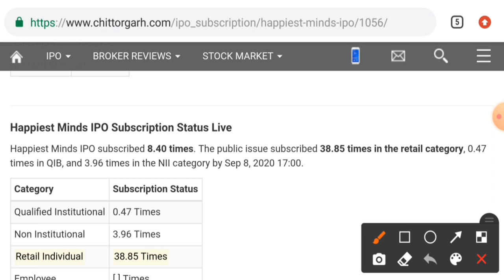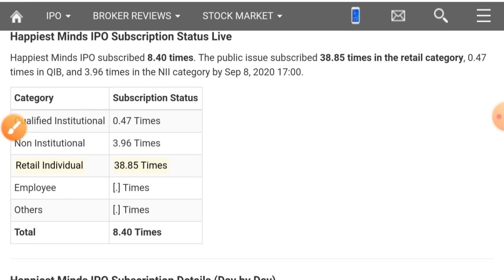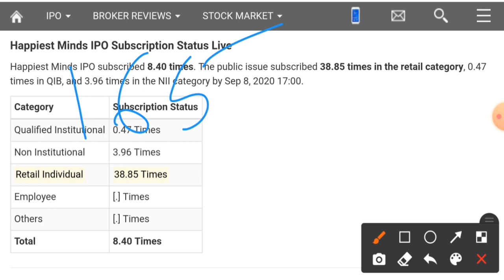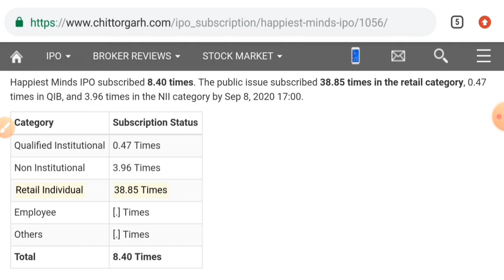HAPPIEST MINDS IPO | HAPPIEST MINDS IPO SUBSCRIPTION | HAPPIEST MINDS IPO NEWS | IPO DETAILS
happiest minds IPO, happiest minds IPO details, happiest minds IPO listing, happiest minds IPO 2nd day, happiest minds details, happiest minds IPO SUBSCRIPTION,how to apply ipo, IPO